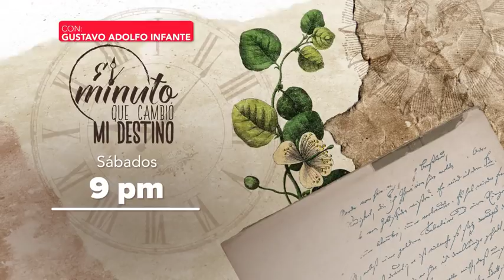Julissa en "El minuto que cambió mi destino"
¡Ya estamos en vivo en “El minuto que cambió mi destino”! Esta noche Gustavo Adolfo Infante nos presenta los minutos que cambiaron el destino de Julissa.